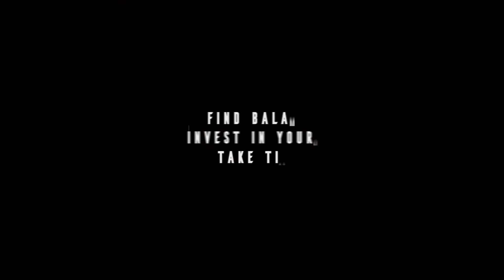David DiPiazza - FIT February 2021 ep. 8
David DiPiazza, History Teacher at Oak Mountain High, shares how running, walking, and biking helps his body, mind, and marriage stay fit.